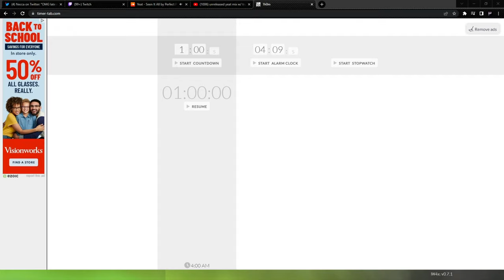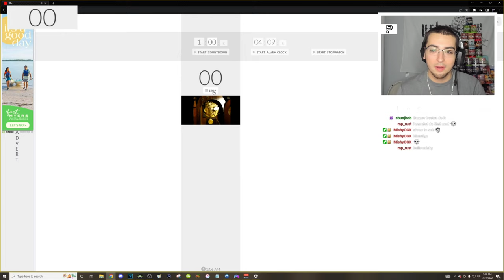I Trickshotted on Modern Warfare 2 for One Hour..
I hosted a ONE HOUR Trickshot Challenge LIVE on stream to see how many MW2 trickshots we could hit in one hour on Call of Duty: Modern Warfare 2 13 years later in 2022.. (modded free to play CoD MW2 PC client with download link & tutorial)

0:00 - Intro
0:16 - Setting Up the Timer
1:08 - One Hour Trickshotting Challenge